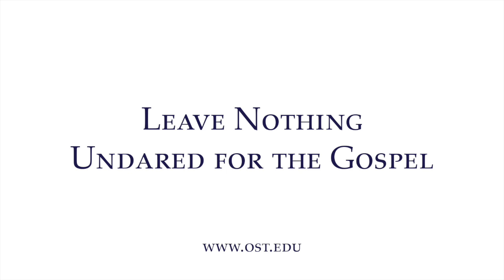A Prophet Speaks Out of a Horizon of Hope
This is an excerpt from Fr. Ron Rolheiser's lecture series "Simply Being Good-Hearted is Not Enough: A Spirituality of Charity, Justice, and Prophecy," which was delivered at Oblate School of Theology in September of 2017.

Our communities, civil and church, have never been more divided about what constitutes charity, justice, and prophecy. Faith issues and moral issues have never been more divisive.
Today the sincere are being divided from the sincere.  What is charity? What is justice? What is prophecy? What is taught in scripture and what is the Church’s rich tradition on charity, social justice, and prophecy?  A spirituality of charity, justice, and prophecy.

Rev. Ron Rolheiser, OMI is a Roman Catholic priest, member of the Missionary Oblates of Mary Immaculate and  president of Oblate School of Theology. Rolheiser is a theologian, professor, and award-winning author. Apart from his academic knowledge in systematic theology and philosophy, he has become a popular speaker in contemporary spirituality and religion and the secular world. He writes a weekly column that is carried in over 70 newspapers around the world. He is a popular speaker in the areas of contemporary spirituality and religion and the secular world. His latest work is Sacred Fire: A Vision for a Deeper Human and Christian Maturity.